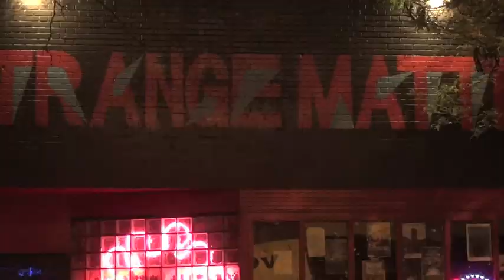Part 2/ Midzhur - 2012 June 27 - Live at Strange Matter - Richmond, Vriginia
Midzhur at Strange Matter in Richmond, Virginia.